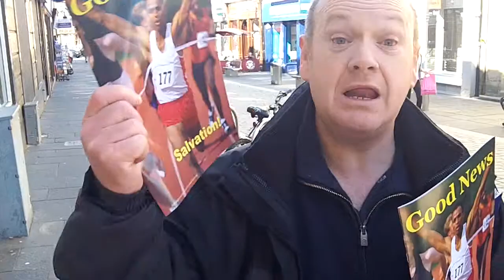Don John in Inverness.MP4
Street Evangelist Don John from Inverness, Scotland